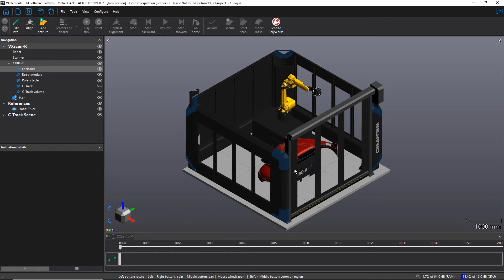VXscan-R: Software user interface introduction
Learn the basics of the VXscan-R user interface in this short introductory video. Similar to other Creaform products, VXscan-R offers all the tools required to program robot trajectories in an intuitive and easy-to-use software module.

Learn how industrial robot programming for automated 3D inspection made easy with VXscan-R